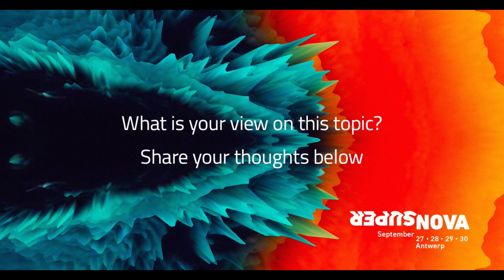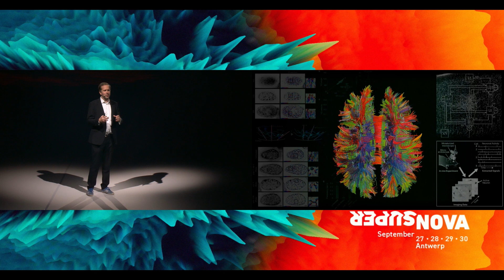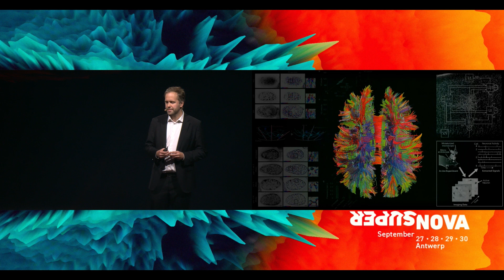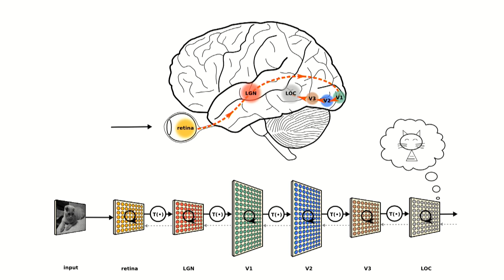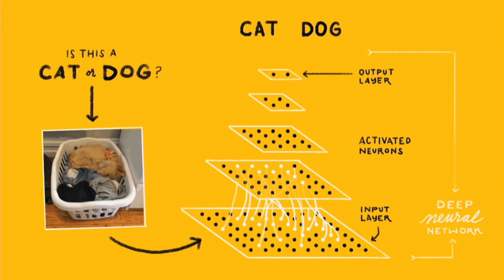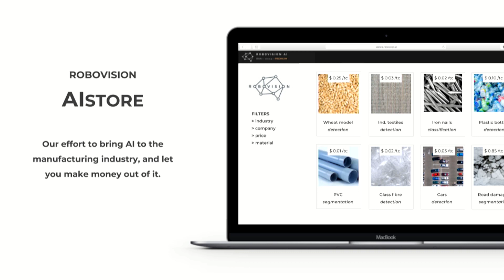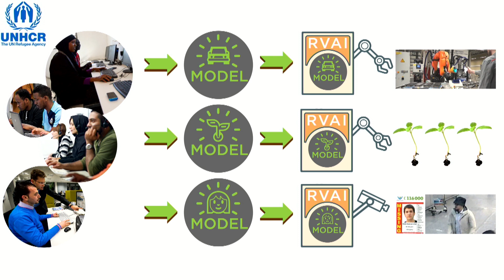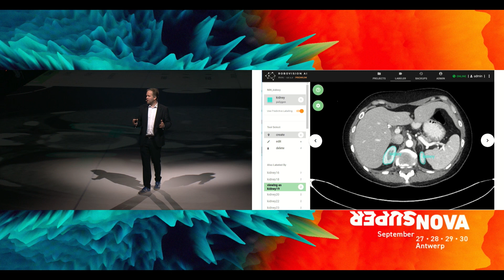Jonathan Berte @ SuperNova Conference 2018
The founder and CEO of Robovision, Jonathan Berte is specialized in the use of artificial neurons  and deep learning algorithms in image processing, robotics programming and automation.
This is his keynote presentation at the SuperNova Conference on  September 28th 2018.

SuperNova is a one-of-a-kind event where visionary solutions, technologies and insights come together. Where game-changers and businesses of tomorrow meet and entrepreneurs, professionals and creatives connect to get inspired and empowered.
Because tomorrow is unstoppable.